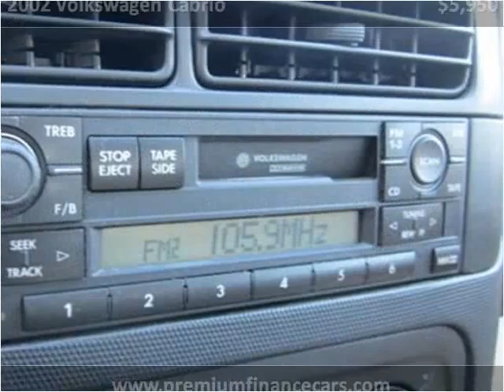2002 Volkswagen Cabrio Used Cars Costa Mesa CA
This 2002 Volkswagen Cabrio is available from Premium Finance.